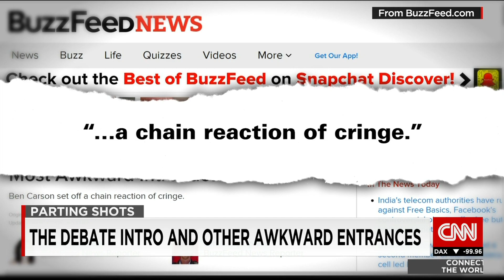A grand entrance? See how the U.S presidential candidates got it wrong!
It was possibly the only time Jed Bush will over-take Donald Trump in the presidential election - have a look at this entrance!
CNN's Lynda Kinked anchors Connect the World, report by Jeanne Moos.